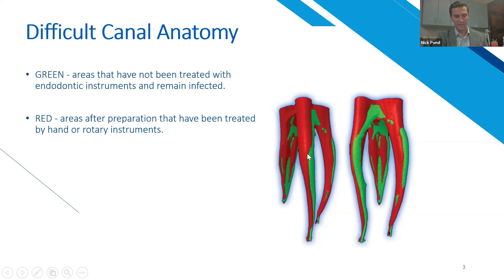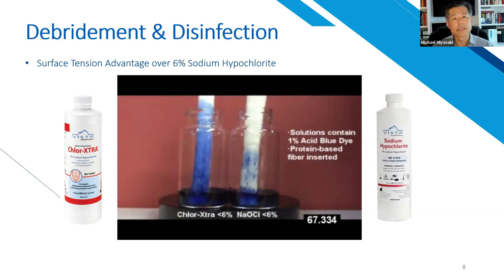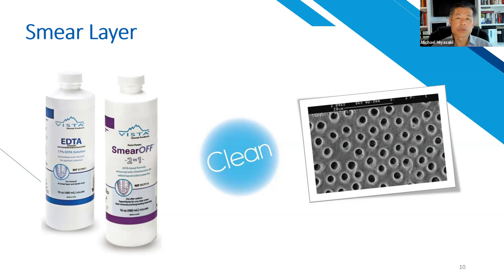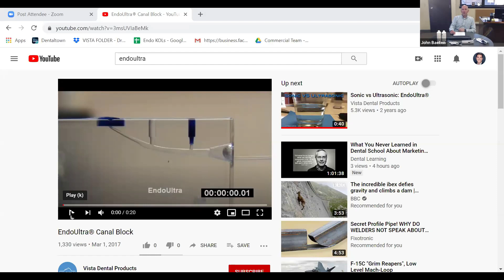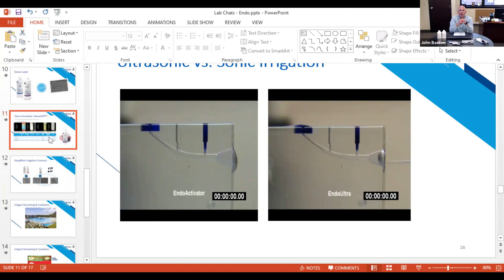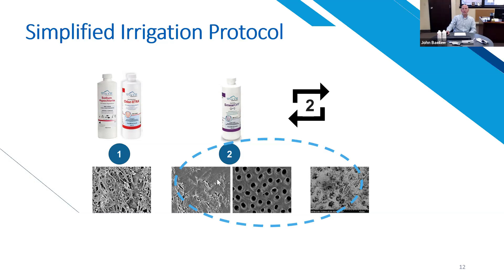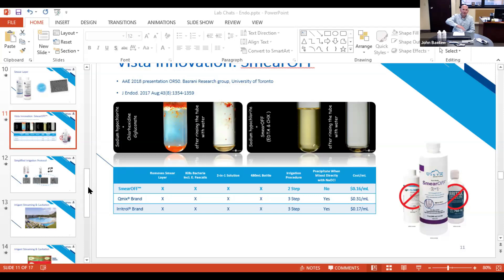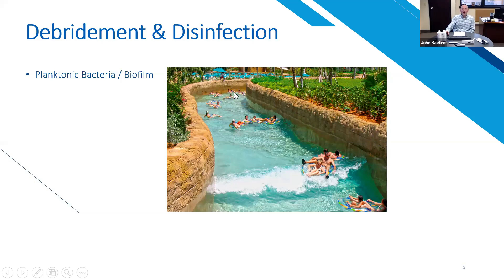Vista Dental Products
Lab Chats: Simplified, predictable, RC irrigation.
Presented by: Dr. Mike Miyasaki, John Baeten (R&D), Nick Pond (Product Marketing)

An inside look into the world of endodontic irrigants, and simple tricks to build confidence in achieving predictable canal cleansing.
• Effective debridement and cleansing of the Root Canal System
• Smear layer removal
• Irrigant Activation